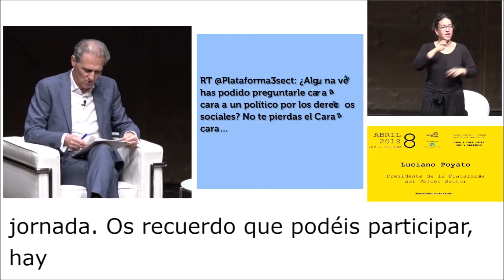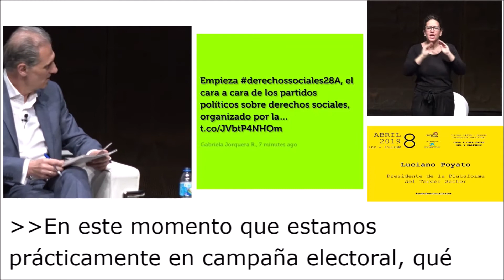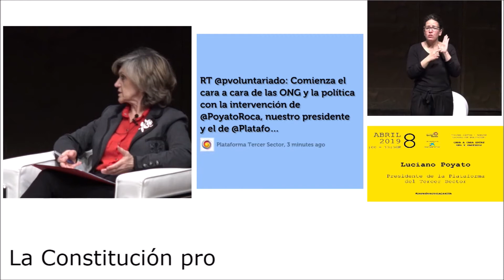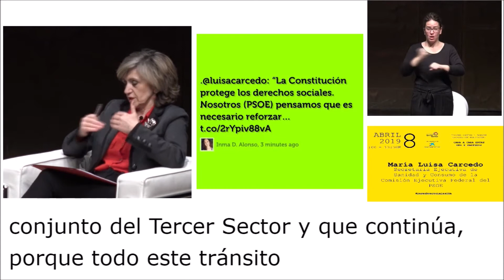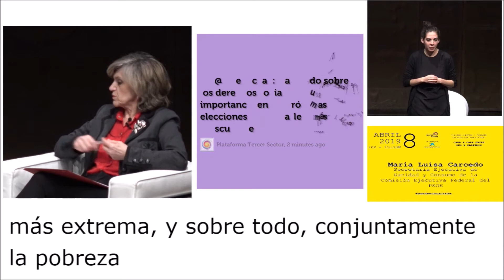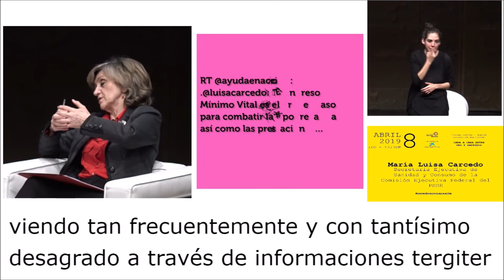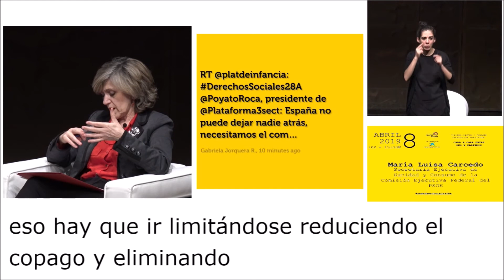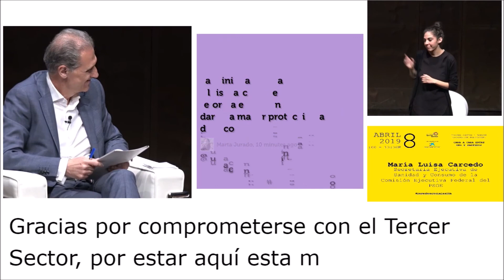María Luisa Carcedo (PSOE) en el Cara a cara entre ONG y partidos - 8 abril 2019